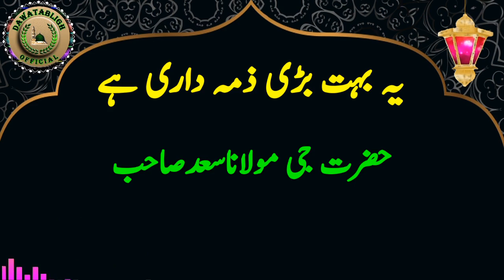ye bhout bari zimay dari hai یہ بہت بڑی ذمہ داری ہے hazrat ji maulana saad sahab